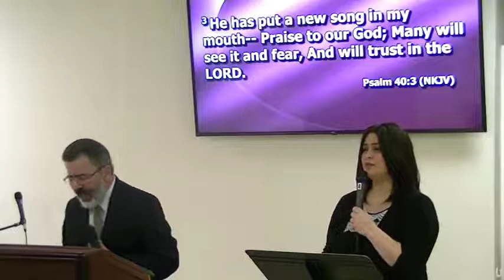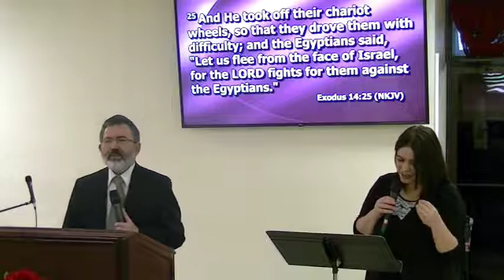NDCC "Es Tiempo de clamar a Dios" Rev, Benjamín Santiago 03/29/2020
Hay tiempos en que se debe Clamar y hay tiempos en los que se debe actuar